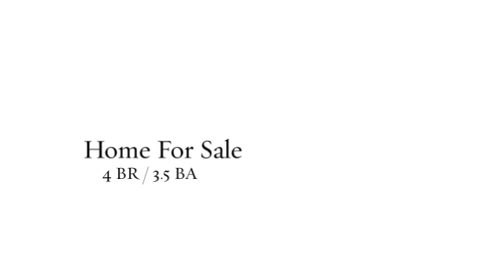Home for Sale 816 Golden Willow Court "Carolina Forest-Bellegrove Palms" MLS#1617636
Spacious 4BR/3.5BA Charleston style home situated on a large cul-de-sac lot on a lake in BelleGrove Palms. Features include a huge bonus room, large screened patio, formal dining room, and gas fireplace in the living room. Kitchen offers stainless steel appliances, granite countertops, 42 inch cabinets, tile floors and backsplash. First floor master suite includes double sinks, walk in closet, shower and whirlpool tub. Community amenities include pool, clubhouse, and playground. BelleGrove is located on the corner of River Oaks Drive and Carolina Forest Boulevard which makes it convenient to the Lowes and Food Lion shopping centers, dining, golf, and the beach. It is also located just minutes to the award winning Ocean Bay Elementary and Middle schools.

Meet Jeff Casterline, one of BRG's founding partners!